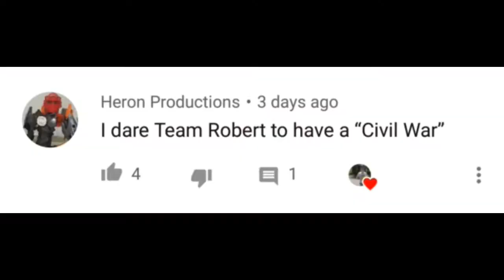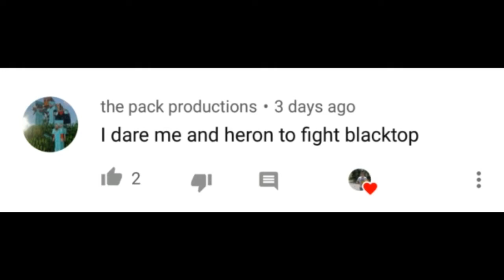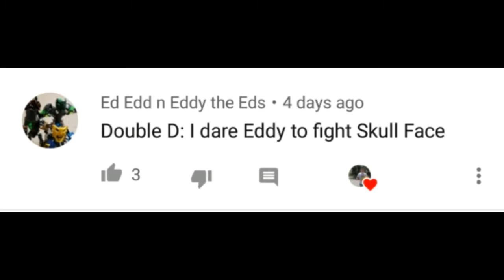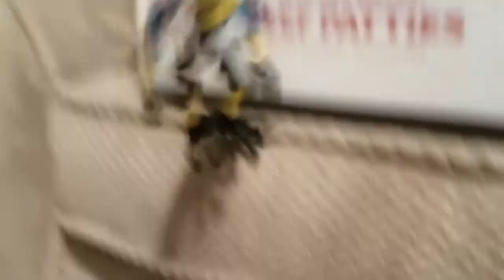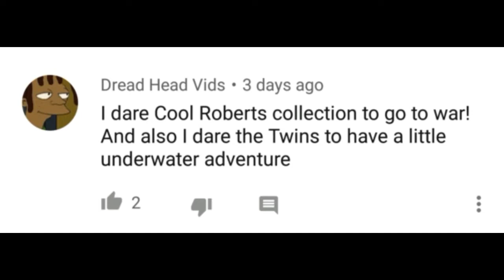Box of Dares ep6 (Short Dares)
Not to much Dares in this Box of Dares today but this episode should be good for y'all!